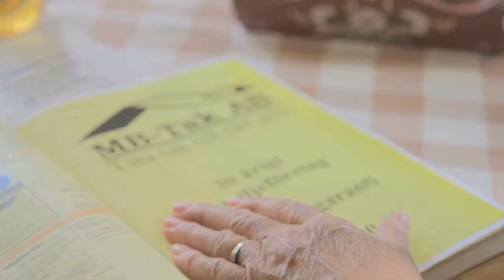Plåttak Skövde MB-Tak AB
Söker du efter "plåttak" eller "tegeltak"? Kontakta då MB-Tak AB på 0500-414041, eller kom förbi oss på Fabriksg.3 i Skövde. För mer information, besök gärna vår profilsida via länken ovan.